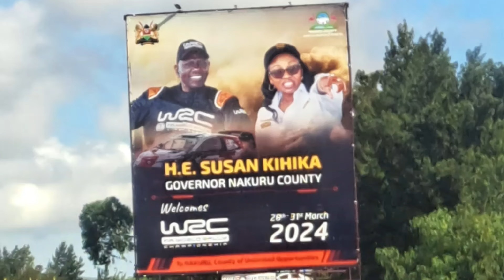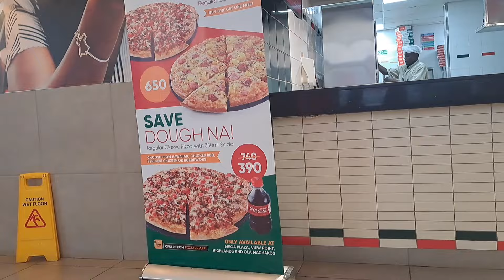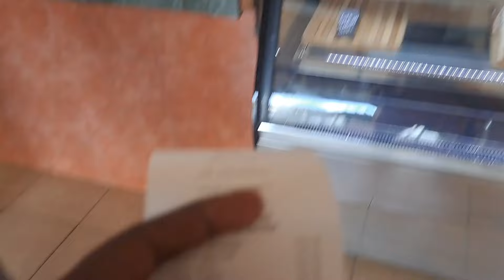March Vlog: Travelling|| Wedding Day|| Dates 💖💕Easterholidays🐣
Hello fam👋 Here's another one for you all.
Thank 😊